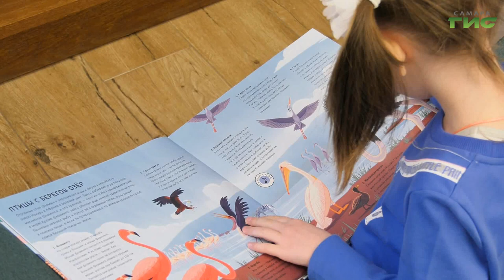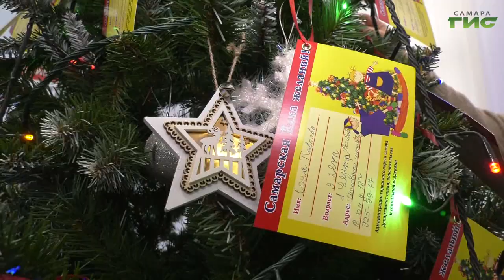В Самаре воспитанники детдома получили подарки от главы города Елены Лапушкиной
Долгожданные подарки к Новому году получили воспитанники самарского детского дома №1. В начале декабря они приняли участие во Всероссийской акции "Ёлка желаний" и написали на открытках, чего хотят. Глава города Елена Лапушкина исполнила заветные желания ребят. Как сбываются мечты узнала наша съёмочная группа.